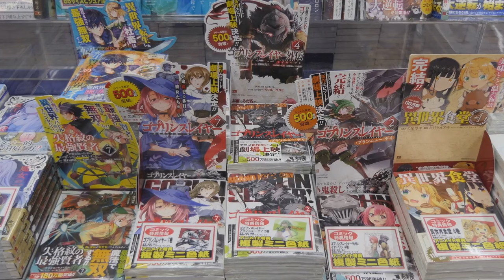Mythical Wars: Legendary Conflicts in Anime History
Step into the world of epic battles and intense rivalries with our latest video exploring the legendary conflicts in anime history! 🌟 Join us as we delve into the narratives of various anime series to uncover the most iconic showdowns and clashes that have captivated fans worldwide. From fierce fights to epic confrontations, this video is a must-watch for all anime enthusiasts looking to relive some of the most memorable moments in anime history. Sit back, relax, and let's dive into the action-packed world of anime battles together! AnimeHistory EpicBattles LegendaryConflicts AnimeTops Naruto AttackOnTitan TV BingeWorthy Binge Streaming Cartoon Animated FullmetalAlchemistBrotherhood 🎬🔥
See Less

Explore the captivating realm of legendary clashes and epic rivalries in our latest video dedicated to the monumental conflicts of anime history! 🌟 Embark on a journey with us as we uncover the most iconic showdowns and intense battles from various anime series that have enthralled fans across the globe. From adrenaline-pumping fights to unforgettable confrontations, this video is a must-see for every anime aficionado eager to reminisce about the most unforgettable moments in anime lore. Sit back, relax, and immerse yourself in the thrilling world of anime battles! Get ready for an unparalleled adventure as we delve into the top 10 best anime battles, optimized with keywords including WatchMojo, Hunter, cartoon, manga, openings, fight scenes, OST, endings, and more. Join us for a journey through the mythical wars and legendary conflicts that have shaped anime history!

Embark on an exhilarating journey through the annals of anime history with our latest video, delving into the legendary conflicts that have defined the genre! 🌟 Join us as we explore the rich narratives of various anime series, uncovering the most iconic showdowns and intense clashes that have captured the hearts of fans worldwide. Whether it's fierce battles or epic confrontations, this video is a must-watch for all anime enthusiasts seeking to relive the most unforgettable watch mojo moments in anime lore. So, sit back, relax, and let's immerse ourselves in the adrenaline-fueled world of anime entrance battles together! black ball Don't forget to share and like this video with your fellow anime aficionados. clover x Stay paints tuned for an unparalleled adventure, optimized with keywords including entrances, WatchMojo, Hunter, opening, quotes, and songs.

Black Clover: How rich is Asta currently? Luck Based Powers: A Deep Dive into the Goblin Slayer Universe Goblin Slayer Unveiled: History Of The High Elf Archer Anime Mythology Lore: A Journey Through Legendary Creatures Goblin Slayer: How Do Goblins Reproduce? Goblin Slayer: The Untold Origin of Goblins Elevating the Experience: the Evolution of Black Clover Anime Openings Mind Blown: The Shocking Hidden Messages in One Piece Beyond Humanity: The Supernatural Races in Goblin Slayer Goblin Slayer: Is Sword Maiden a Virgin? Lizard Priest Goblin Slayer the Origins Bones Summoner The Untold Story Behind Demon Slayer Swordsmith Village Arc Manga Thrilling Anime Battles: Goblin Slayer Vs. Demon King Naruto shippuden: The Legacy Of The Fourth Hokage The Legacy Of Neon Genesis Evangelion Goblin Slayer Adventurer Ranks Goblin Slayer X Black Clover Promised Neverland Food Life Goblin Slayer Forgotten Player Unanswered Questions Attack on Titan Goblin Slayer Anime Power Awakening Goblin Slayer Fate Of The Gods Goblin Slayer Fight Or Be Forgotten Goblin Slayer Location City And State Goblin Slayer Short Sword Battling Demons: The Hero of Our Time Confronts the Goblin Slayer The Only Thing They Fear Is Goblin Slayer The Pantheon

OUTLINE:
00:00:00
Welcome to AnimeLoreUnveiled
00:00:38
Unearthing the Significance
00:01:09
The Great Ninja War
00:02:12
The War against Titans
00:03:19
Wars of Different Worlds
00:04:41
Summarizing the Battlefronts
00:05:43
Dive Deeper into Anime Lore